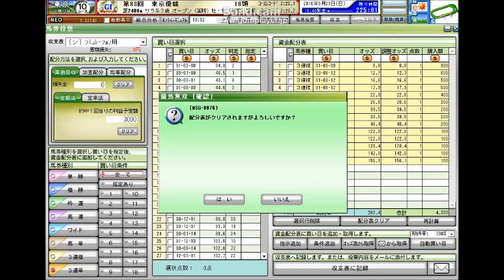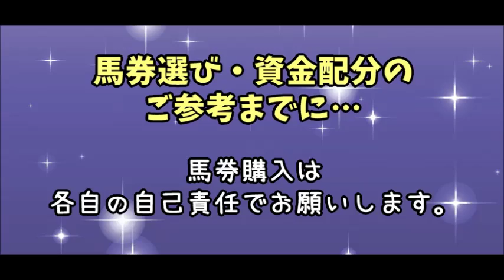【第83回日本ダービー予想】自動買い目(期待率200％設定)参考データ「競馬レース結果ハイライト」2016年≪競馬場の達人,競馬予想≫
東京優駿
目黒記念
京都ハイジャンプ
オークス
優駿牝馬
平安ステークス
天皇賞（春）
青葉賞
新潟大賞典
京都新聞杯
皐月賞
桜花賞
高松宮記念
マーチステークス
日経賞
毎日杯
阪神大賞典
中山記念
阪急杯
小倉大賞典
愛知杯
京都記念
共同通信杯
クイーンカップ
きさらぎ賞
東京新聞杯
日経新春杯
京成杯
中山金杯
京都金杯
有馬記念
中山大障害
阪神カップ
金鯱賞
凱旋門賞
競馬 名 勝負
競馬ラボ
競馬 実況
宝塚記念
菊花賞
日経新春杯
競馬ブログ
馬券術
競馬ブック
中京記念
jra-van
札幌記念
中山金杯
競馬 事故
京都大賞典
競馬 2ch
複勝 三連単
武豊
優駿
七夕賞
日刊競馬
高松宮記念
競馬ソフト
投資競馬
jra
ＪＲＡ
競馬
京都金杯
天皇賞（秋）
宝塚記念
北九州記念
東海ステークス
競馬ブック
競馬エイト
競馬の達人
重賞
競馬 名 実況
中山大障害
小倉記念
競馬
競馬予想
競馬場
競馬 ファンファーレ
安田記念
WIN5 万馬券 枠連
函館記念
競馬beat
競馬場
競馬ダイジェスト
ＪＲＡ－ＶＡＮ
競馬 予想
馬連 三連複 単勝 ワイド
新潟記念
G1
的中率
ジャパンカップ
馬券
競馬結果
天皇賞（春）
競馬 名実況
日経ラジオ
秋華賞
京成杯
名勝負
日刊コンピ
エリザベス女王杯
競馬beat
競馬儲ける
キズナ
フェアリーステークス
毎日王冠
競馬 感動
スプリンターズステークス
競馬新聞
デイリー杯２歳ステークス
競馬中継
オークス
競馬場の達人 林修
万馬券
競馬 名勝負
３連単
有馬記念
京都牝馬ステークス
回収率
競馬必勝法
皐月賞
競馬 落馬
藤田菜七子
高知競馬

競馬予想,
競馬場の達人 2016,
競馬 名勝負,
競馬 大勝負,
競馬予想tv,
競馬の達人,
競馬場の達人 2015,
競馬 感動,
競馬 大根おろし,
競馬 予想,
競馬 勝負,
競馬 名実況,
競馬 cm,
競馬 ドバイ,
競馬 アラシ,
競馬 圧勝,
競馬 有馬記念,
競馬 青嶋,
競馬 アクシデント,
競馬 あらし,
競馬 アニメ,
競馬 当たり,
競馬 引退式,
競馬 岩田,
競馬 池添,
競馬 依存,
競馬 一点,
競馬 win5,
競馬 浦和,
競馬 uae,
競馬 ウオッカ,
競馬 うま吉,
競馬 uaeダービー,
競馬 映画,
競馬 エリザベス女王杯,
競馬 演出,
競馬 大阪杯,
競馬 音楽,
競馬 桜花賞,
競馬 大儲け,